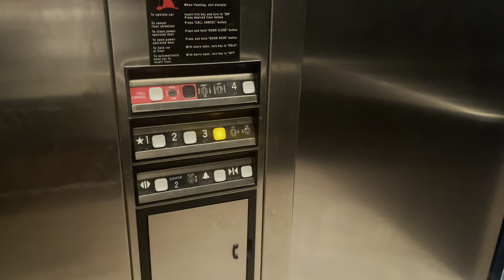MY FIRST CERVICAL CHECK & GROUP B STREP TESTING | 37 WEEKS PREGNANT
Sorry about the quality of this video , I had to record with my phone ! 😭